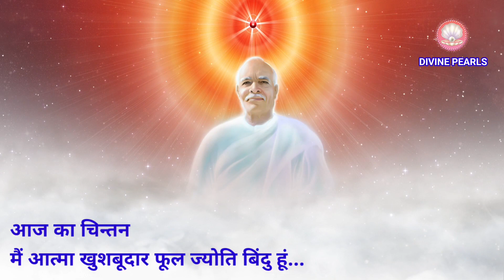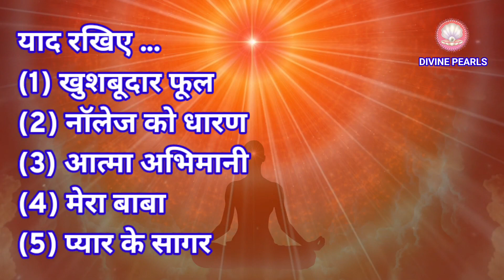18/8/23 की मुरली, पांच मुख्य बातें// five main things of Murli //आज की मुरली//Madhuban